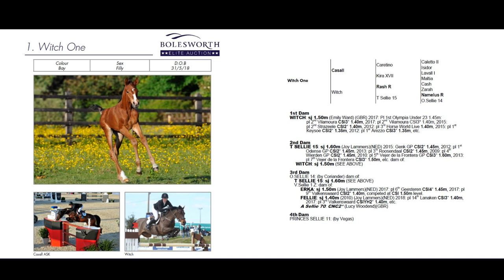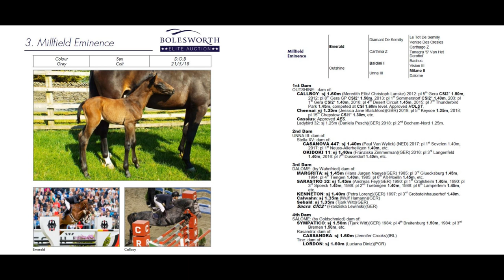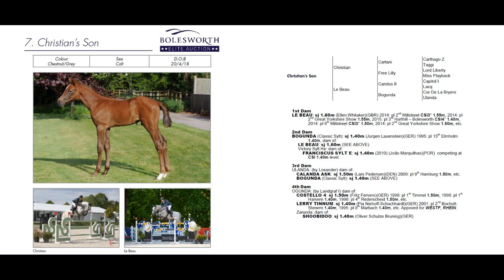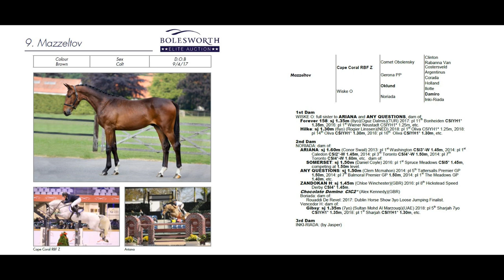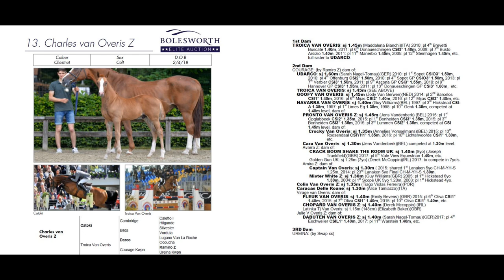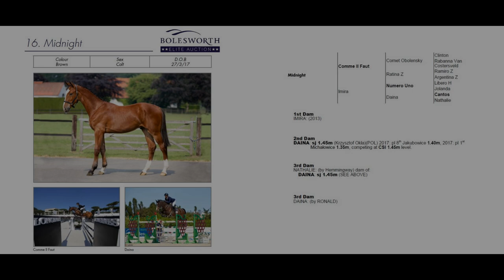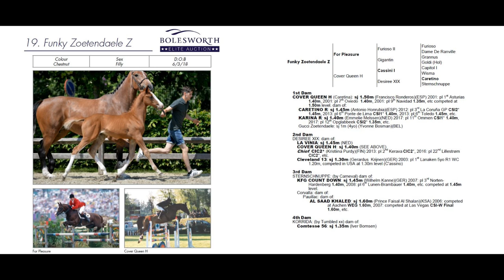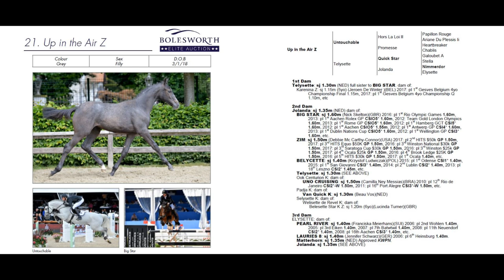Equerry Bolesworth International Horse Show 2018 | Elite Auction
Take a look at the lots for the 2018 Bolesworth Elite Auction.
The auction will take place the evening of Thursday 14th June.